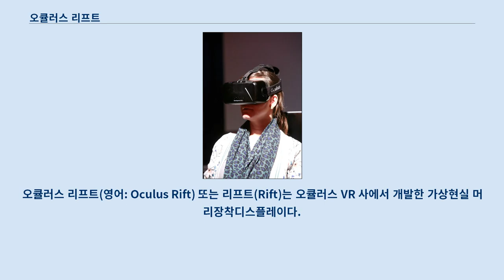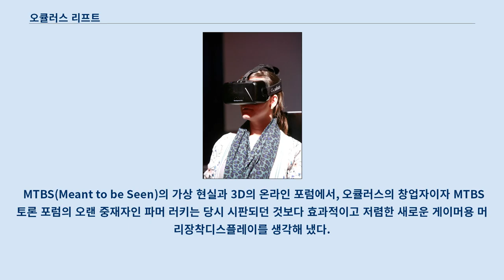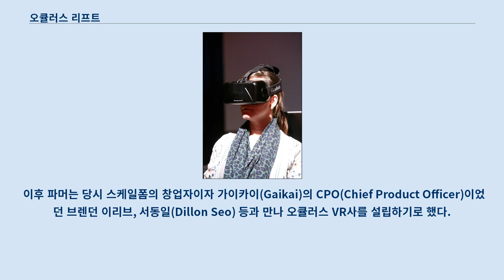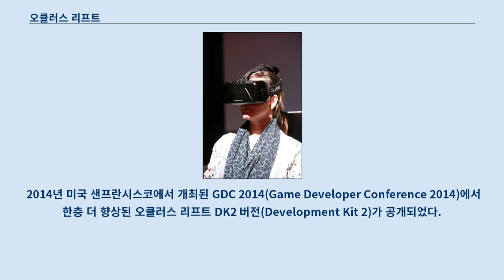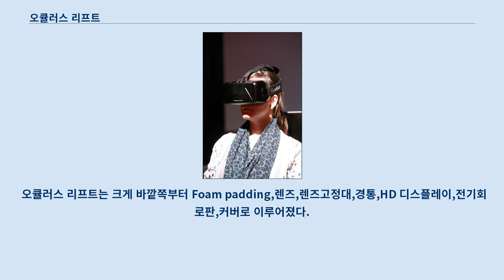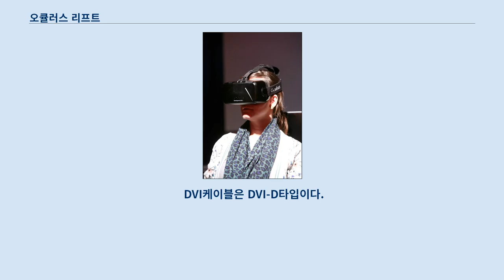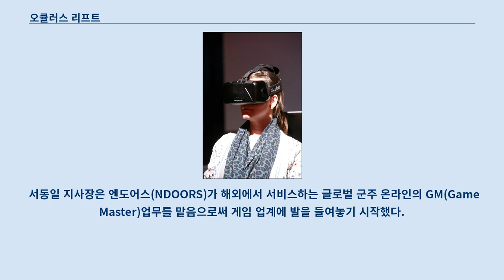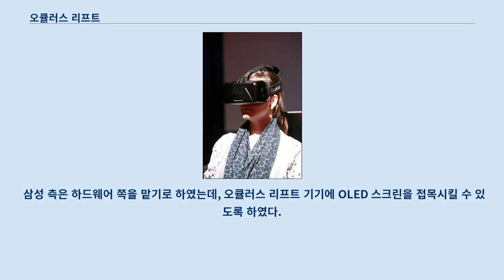오큘러스 리프트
오큘러스 리프트(영어: Oculus Rift) 또는 리프트(Rift)는 오큘러스 VR 사에서 개발한 가상현실 머리장착디스플레이다.
 이 기기는 넓은 시야에 오른쪽과 왼쪽 모두 1080×1200의 해상도를 갖는다.
 리프트에는 3차원 오디오 효과를 낼 수 있는 통합된 헤드폰이 있다.
 리프트는 회전과 위치를 추적하여 머리를 돌리면 해당 방향의 모습이 화면에 나타난다.
 위치 추적은 USB 고정 적외선(IR) 센서에서 수행하는데, 이 센서는 보통 사용자의 책상에 놓여 앉아 있거나, 서 있거나, 방 주위를 걸으면서 리프트를 사용할 수 있게 한다.
 오큘러스 리프트에 대한 최초의 제안은 킥스타터(Kickstarter; 미국 크라우드 펀딩 사이트) 캠페인에서였다.
 개발자 파머 러키는 2012년 8월에 오큘러스 리프트 DK1을 킥스타터에 선보여 투자금을 모았고 '오큘러스 VR®' 회사를 창립하였다.
 이후 밸브, 에픽 게임스 앤드 유나이티와 같은 대형 비디오 게임 회사의 지원으로 큰 성공을 거두었고, 250만 달러를 모금하였다.
 오큘러스 리프트는 페이스북에 인수되어 큰 이슈가 되기도 했다.
 리프트는 킥스타터 캠페인 이후 여러 유형을 거쳐 왔고, 그중 5대 정도가 일반에 공개되었다.
 그중 2대는 '개발 키트'로서 DK1은 2012년 후반, DK2는 2015년 중반에 구입이 가능하여 개발자들이 리프트가 출시되었을 때에 그 시기에 맞추어 컨텐츠를 개발할 수 있게 되었다.
 어쨌거나, 기술을 미리 보고 싶어하는 많은 열렬한 지지자들이 이들을 구입하기도 했다.
 리프트는 2016년 1분기에 시판될 예정으로 2016년 초부터 주문예약을 받고 있다.
 MTBS(Meant to be Seen)의 가상 현실과 3D의 온라인 포럼에서, 오큘러스의 창업자이자 MTBS 토론 포럼의 오랜 중재자인 파머 러키는 당시 시판되던 것보다 효과적이고 저렴한 새로운 게이머용 머리장착디스플레이를 생각해 냈다.
 18세 때, 파머 러키는 2011년 캘리포니아 롱비치의 그의 부모의 창고에서 개략적인 원형을 만들어냈다.
 오큘러스 리프트의 창립자 파머 러키는 초기 킥스타터에서 DIY(Do It Yourself) 형식으로 판매할 예정이었다.
 공교롭게도 MTBS의 동료 구성원인 존 카맥은 독자적인 연구를 하고 있었고, 파머 러키의 신개발품을 우연히 알게 되었다.
 초기 원형을 체험해 본 후 존 카맥은 파머 러키의 접근 방법을 찬성했고, 존 카맥은 파머 러키에게 오큘러스 리프트의 판매를 요청했다.
 하지만 파머 러키는 오큘러스 리프트를 무상으로 대여하였다.
 존 카맥은 2012년 일렉트로닉 엔터테인먼트 엑스포 직전 이드 소프트웨어에서는 장래의 업데이트 버전의 둠 3 BFG 판은 머리장착디스플레이 유닛에 호환될 것이라고 발표하였다.
 대회 기간 동안 존 카맥은 머리장착디스플레이(head-mounted display)로 테이프가 붙여진 파머 러키의 오큘러스 리프트 원형을 기반으로 하고 존 카맥 자신의 소프트웨어로 구동하는 관(管)을 선보였다.
 이 기기는 고속의 관성측정장비(IMU)와 5.6인치(14cm)의 LCD 디스플레이에, 한 쌍의 렌즈로 양쪽 눈에 90도 수평과 110도 수직의 사물을 입체적으로 보는 3D 시각을 갖추고 있었다.
 이는 게임 업계에 큰 반향을 일으켰고, 파머는 이러한 일을 계기로 애초에 DIY 형식으로 판매하려 했던 오큘러스 리프트 사업의 방향을 바꾸게 되었다.
 이후 파머는 당시 스케일폼의 창업자이자 가이카이(Gaikai)의 CPO(Chief Product Officer)이었던 브렌던 이리브, 서동일(Dillon Seo) 등과 만나 오큘러스 VR사를 설립하기로 했다.
 이들은 직접 공장에서 조립을 하여 판매하는 제품을 개발하기로 결정했다.
 초기에는 게임 개발자들이 VR 게임을 어떻게 개발해야 할지에 대한 고민과...